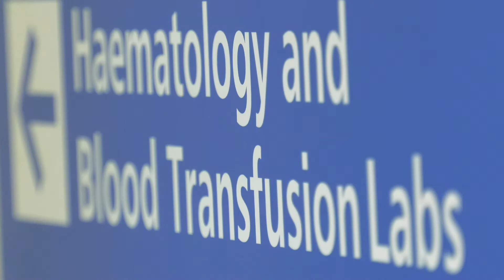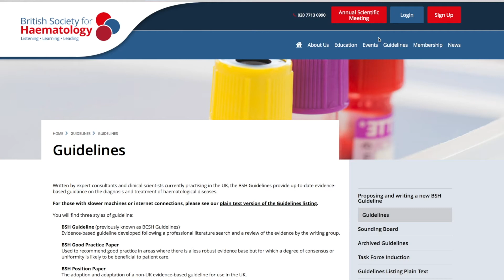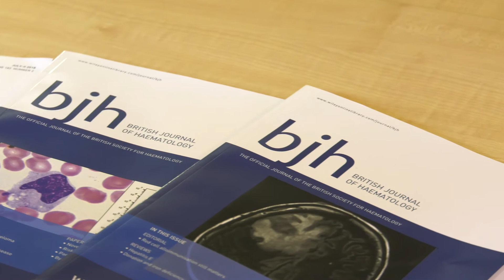Celebrating NHS 70 and Haematology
Celebrating the central role of haematology in the 70 years of the NHS, featuring Professor Barbara Bain and former BSH President, Professor Ted Gordon-Smith.